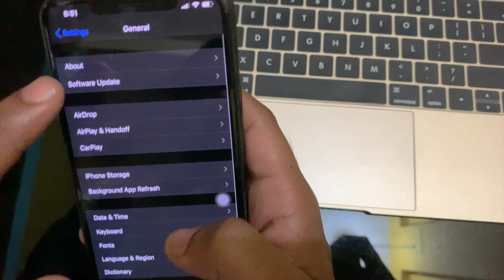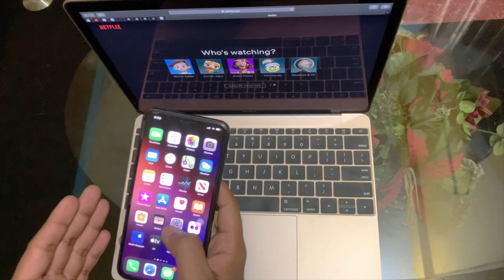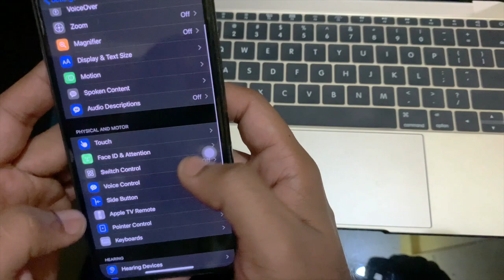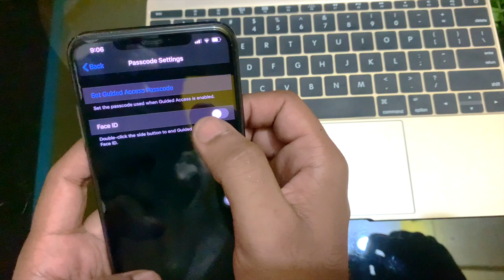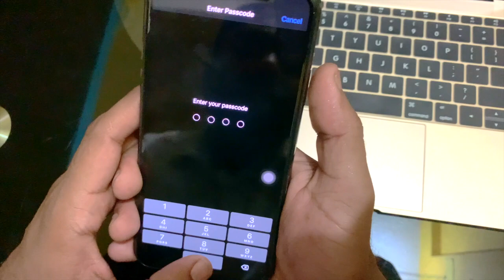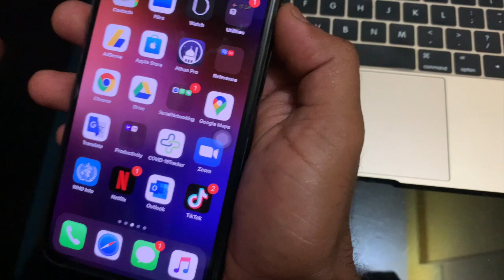How To Enable/Disable Guided Access On iOS 13.5 Or Any iPhone.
in this video I explained about guided access an how to lock your iPhone to a single app using guided access.